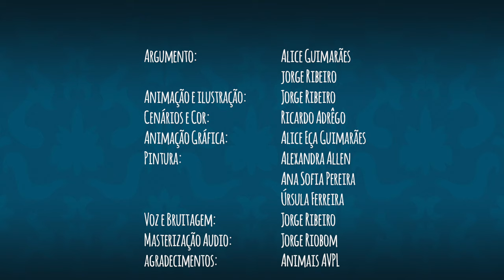Filme de animação | Sebastião José de Carvalho e Melo - Marquês de Pombal (1º Conde de Oeiras)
Filme de animação, alusivo à figura de Sebastião José de Carvalho e Melo, 1º conde de Oeiras e 1º marquês de Pombal, onde em Oeiras a sua marca está bem presente, particularmente no seu Palácio da Quinta de Recreio de Oeiras.